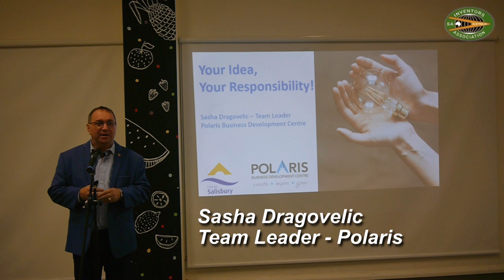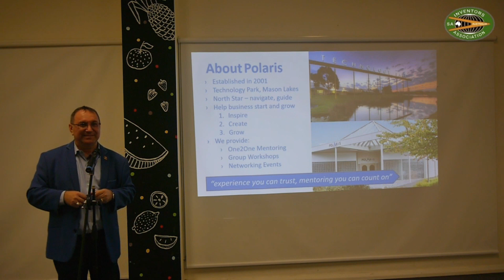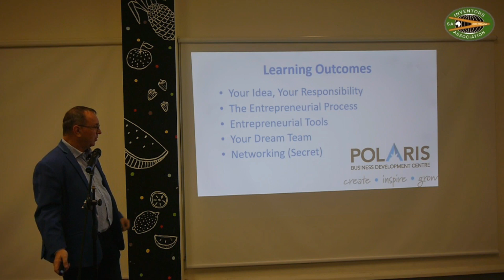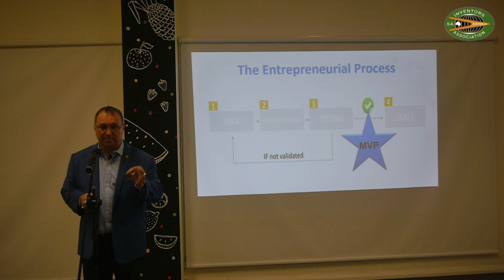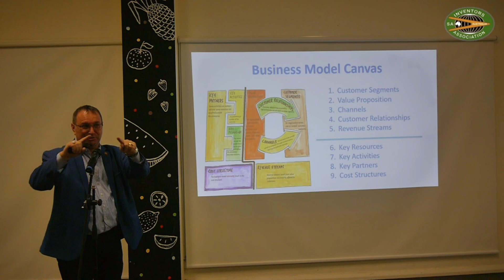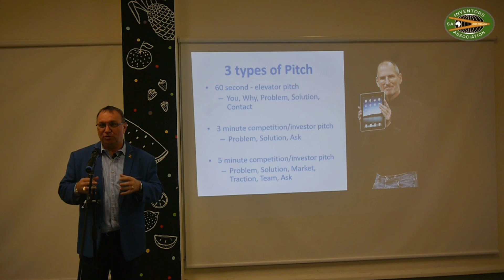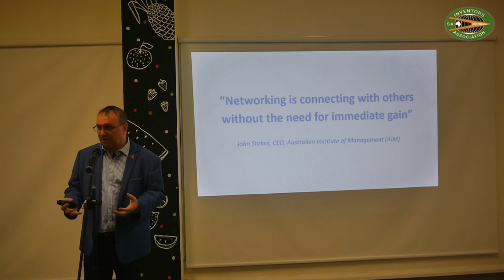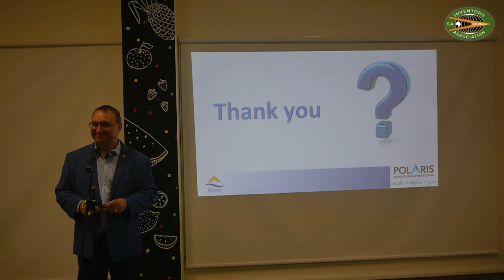IAA (SA) - May 18, 2023 - "Your Idea, Your Resposibility!"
Presenter: Sasha Dragovelic
“Your Idea – Your Responsibility!”
Are you an Inventor? Innovator? Entrepreneur?
Do you have an invention, idea and/or innovation that no one wants to support you with, give you money to make it, or they are just disinterested in the value you see in it?
Long are gone the days where people, governments, investors just throw money at ideas and inventions! They demand demonstrated traction, prototypes, business models and more…
Listen to Sasha Dragovelic, Team Leader with The Polaris Business Development Centre and entrepreneurial educator share the current entrepreneurial process.

The music for the title screen is by Smartsound using Sonicfire Pro.